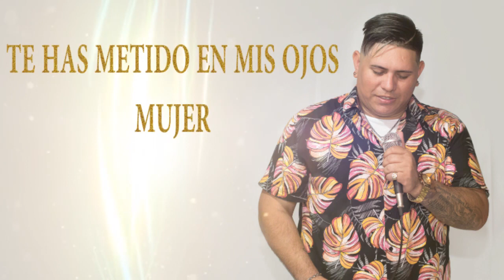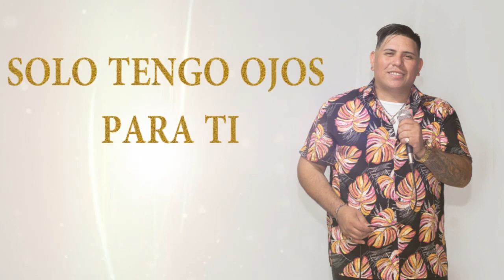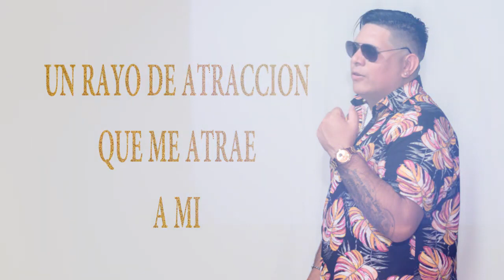04-Me gusta a mi/cumbia de atracción - German David (Resurgir 2023)